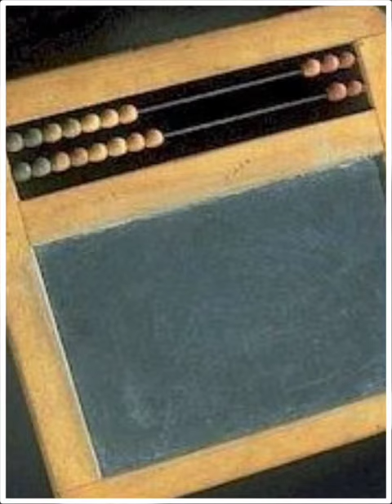for 1980 and 90 s kid